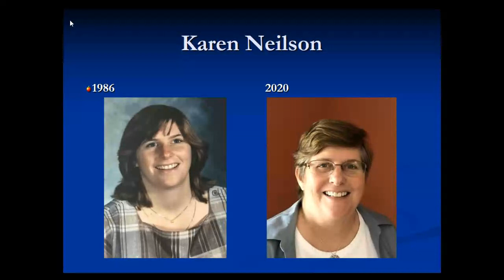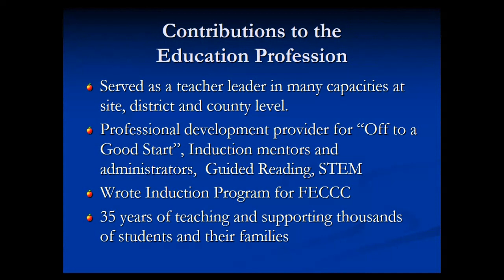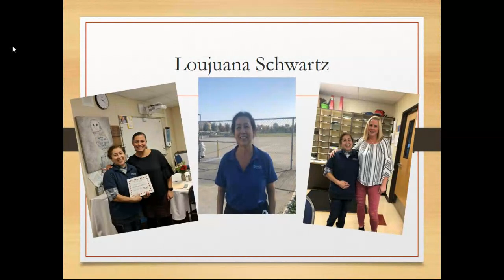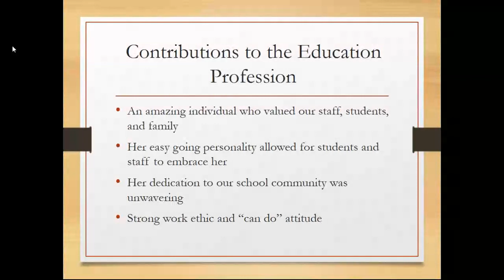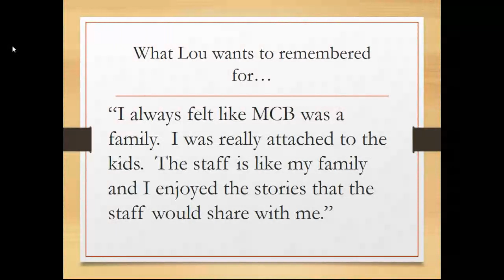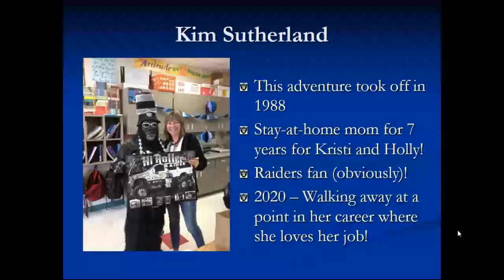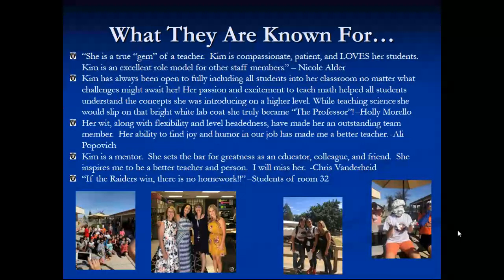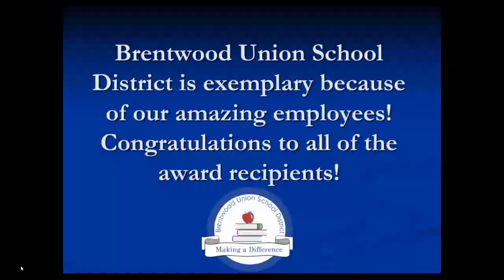BUSD Retirees Day 3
This is the final video in the BUSD Employee Recognition Series.  Today we recognize our final three retirees for 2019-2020:  Karen Neilson, Loujuana Schwartz and Kim Sutherland. Enjoy the photos, facts and stories about each of these retirees!

Congratulations to all the employees who have been honored during these videos.  You make BUSD the incredible place it is!!!